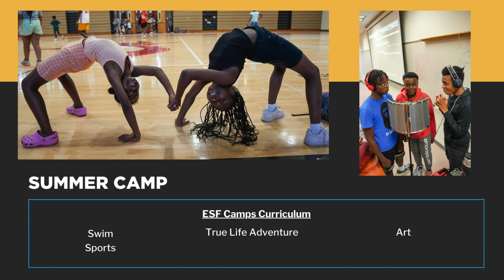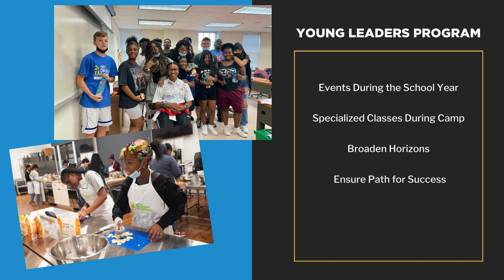Get To know Dream Camp Philadelphia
The mission of Dream Camp Summer program and After School Academy is to transform the lives of youth living in historically under-resourced communities through innovative year-long programs that nurture the individual, educate the mind, and inspire the spirit.

As we embark on a new year of fundraising for ESF Dream Camp, we pause to express our deepest gratitude to the incredible supporters who have made our past endeavors possible. Your generosity has transformed dreams into realities, providing countless children with life-changing experiences and opportunities. As we reflect on the impact of your contributions, we are inspired to reach even greater heights in the coming year. The journey ahead is filled with boundless potential, and we invite both our steadfast supporters and new friends to join us in shaping brighter futures for these deserving children. Together, let's build upon the foundation of compassion and empowerment, making dreams come true one donation at a time. Your support not only fuels our mission but also ignites the spark of hope and possibility in the hearts of the young minds we serve. Thank you for standing with us in this meaningful endeavor, and here's to a year of continued growth, impact, and dreams realized.